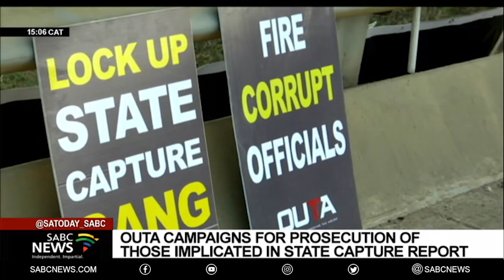OUTA campaigns for prosecution of those implicated in State Capture report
Former South African Airlines CEO Dudu Myeni is the only high ranking official to have suffered State Capture consequences, after being declared a delinquent CEO for life. This is according to the Organisation Undoing Tax Abuse (OUTA) which is campaigning for the prosecution of those implicated in the four part state capture report. The group was marching at Kings Highway bridge in Lynnwood Pretoria. They have vowed to continue with their campaign until the day of reckoning for those implicated dawns.